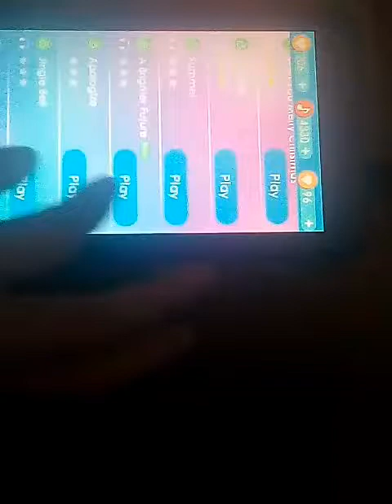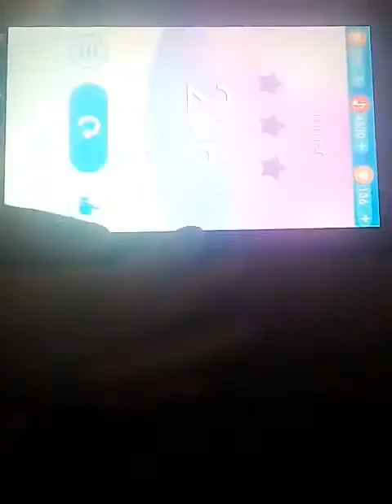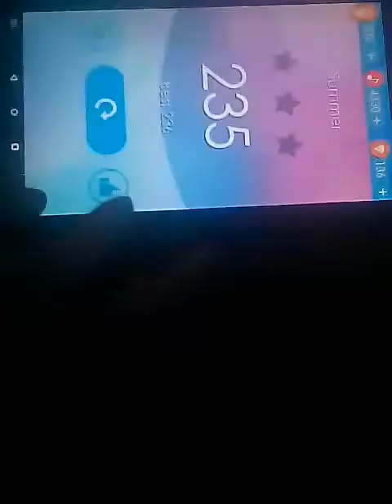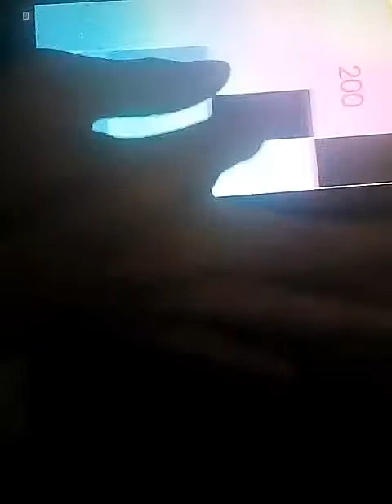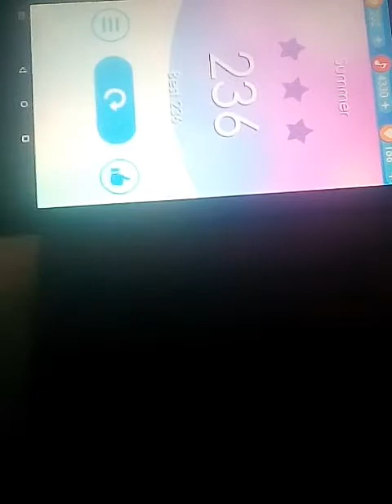Piano Best :236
Link my your YouTube
👆 👍20 👎5